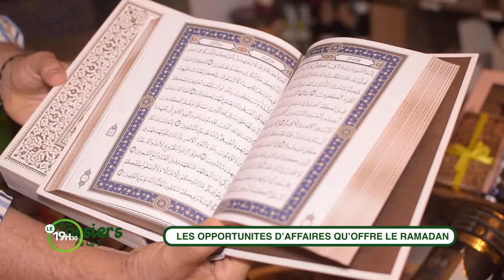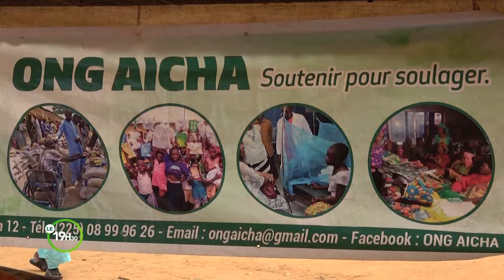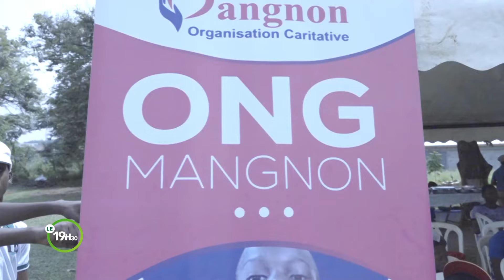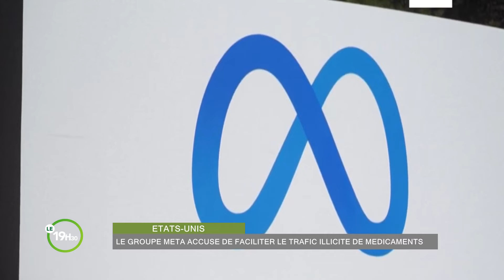Le 19 Heures 30 de RTI2 du 17 mars 2024 par Guy Michel Ablé